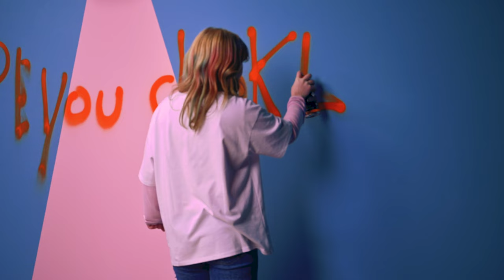Harper - I Hope You Choke (Behind The Scenes)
Behind the scenes of the 'I Hope You Choke' music video, produced by Zak Pinchin.

Dir: Zak Pinchin
Dop: Matt Gentleman
1st AC: Gareth Bull
Art Dep: Richard Abbot Owen
Styling: Lauren Gelsei
BTS Photo: Joe Guppy
BTS Video: Joe Guppy